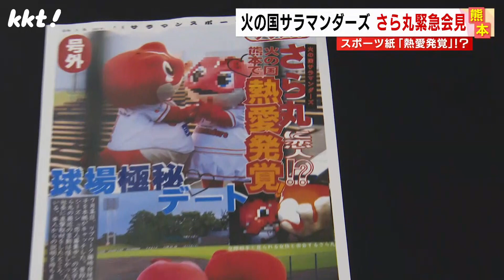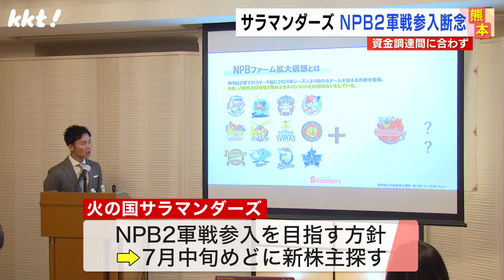【熱愛発覚！？】火の国サラマンダーズ さら丸が緊急会見で発表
火の国サラマンダーズから届いた資料に「熱愛発覚」の文字が！

27日、マスコットキャラクターさら丸が緊急会見を開いた

2023年7月27日　KKTてれビタニュースで放送